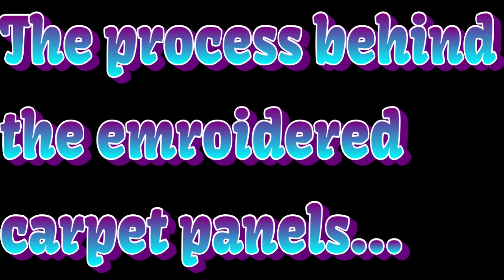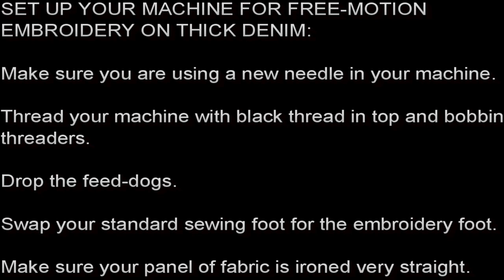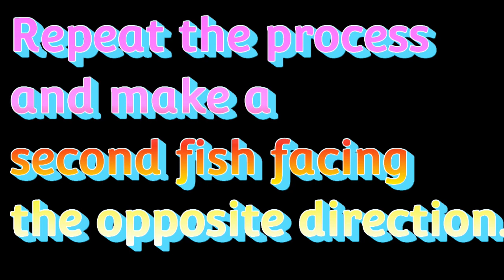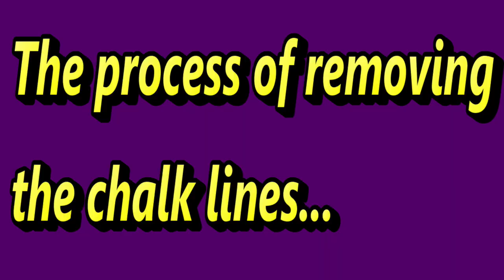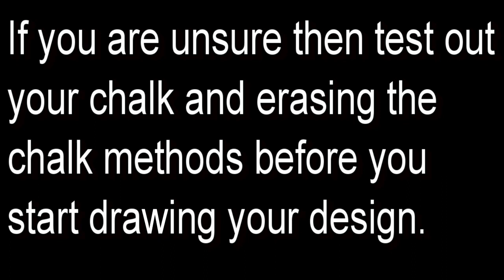Free-Motion Embroidery Line Drawings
A run through of the process behind creating a simple free-motion machine embroidery picture. From drawing the design onto fabric to the finished picture, I show you the steps involved in creating the panels for my carpet.

This video is set to music, I do hope you enjoy it.